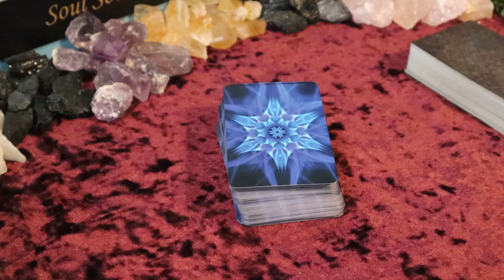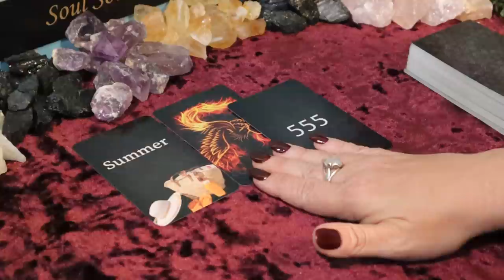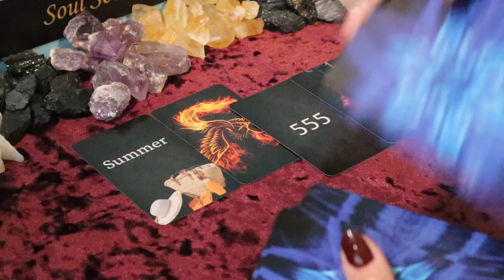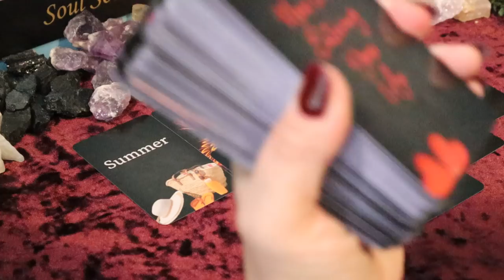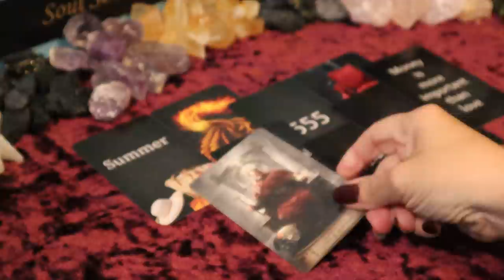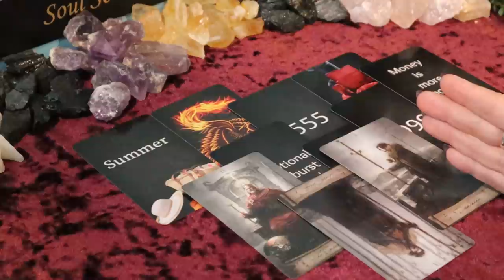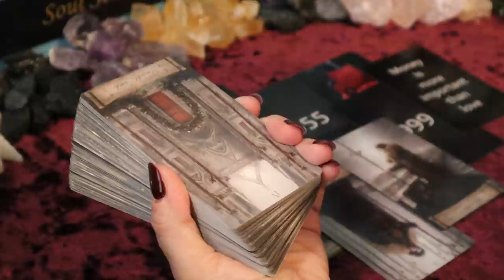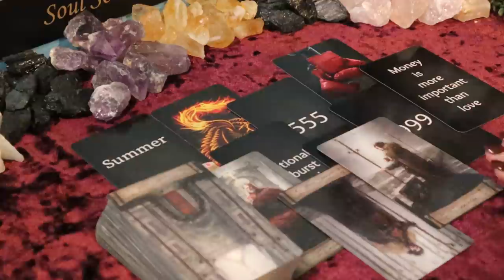Scorpio | Whatever You Do, Do Not Look Back | April 1 -15 Scorpio Tarot Reading